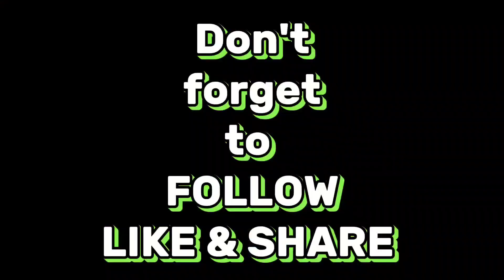tinalo ni terrance napat si Bornok Mangosong sa national race motul round 3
Bornok Mangosong tinano ni Terrence Napat sa national race ng motul Philippines round 3 series sa Polomolok south Cotabato 2023